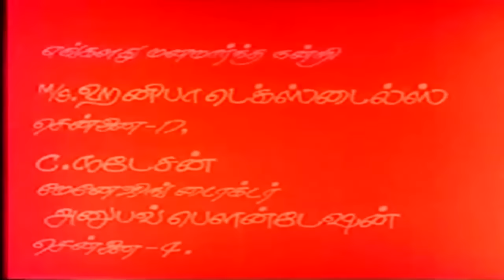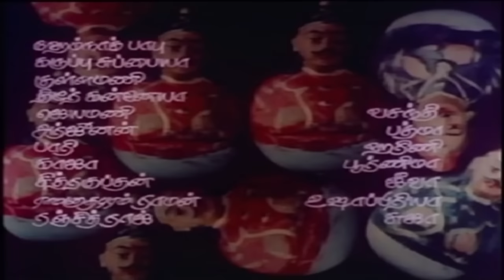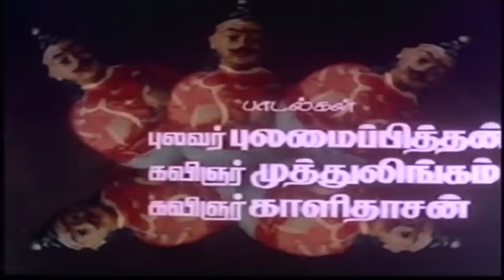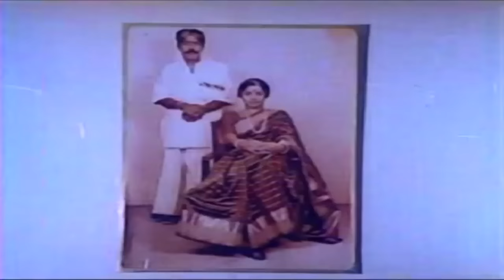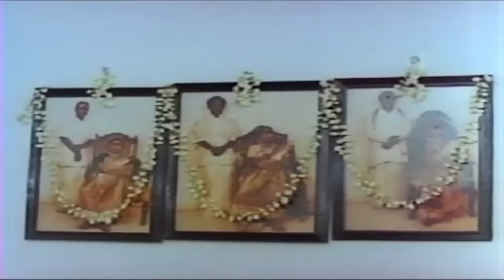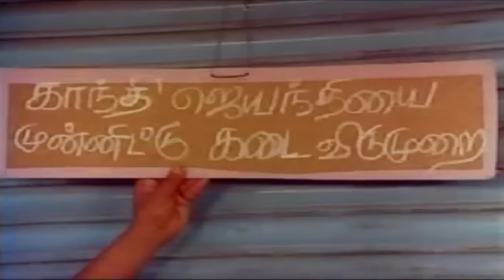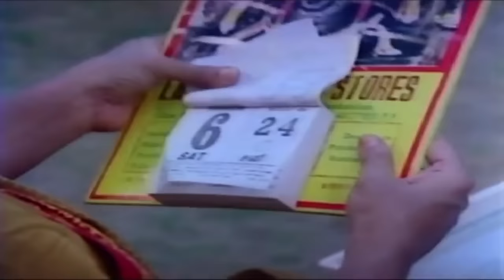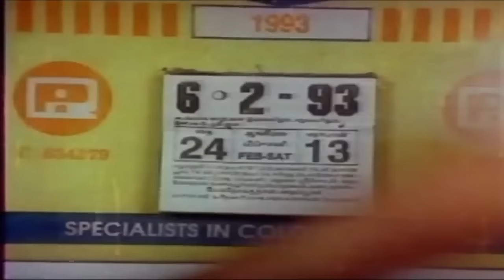Porandhalum Ambalaiya Porakka Koodaadhu | Pandiyarajan, Ayswarya,Sri Vidya | Tamil Movie HD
Watch full length Comedy Movie Porandhalum Ambalaiya Porakka Koodaadhu is a Indian film Directed by N.K.Viswanath, Pandiyarajan,Ayswariya, R.Sundararajan,Venneradai Moorthy,Vinuchakravarthi,Sri Vidya,Kovai Sarala, K.R Savitri doing lead role, Music composed by Bala Bharathi